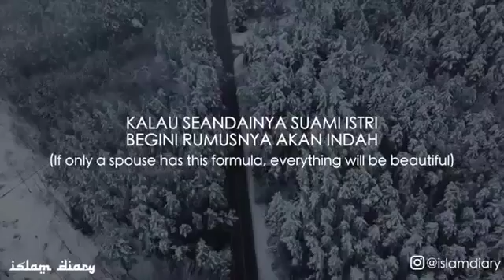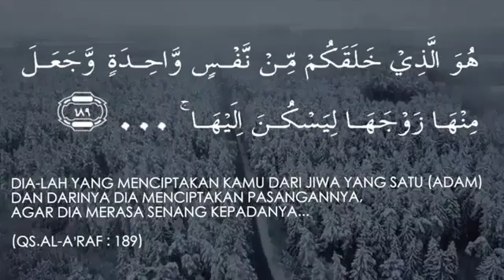Rumus Menyenangkan Pasangan | Buya Tahya